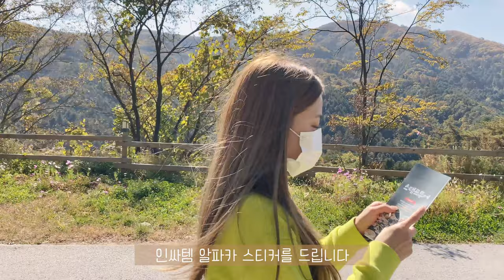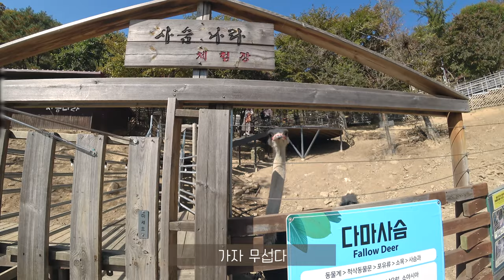신혼여행 vlog _ 양양쏠비치 오션뷰🏖와 알파카월드 투어🦙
강원도로 떠난 신혼여행 2일차 🍯

오션뷰가 그렇게 좋다던 양양쏠비치의 경치는 정말 최고였고
(소노호텔로 이름 변경됨)
평소 동물이란 동물은 다 좋아하는 저에게
한번도 보지못했던 알파카를 볼수있는 알파카월드는
너무나 행복한 파라다이스였답니다

알파카월드 투어를 담은 이번 영상도 재밋게 봐주세요💓

이번 영상이 재미있으셨다면
좋아요💓와 구독👍🏻 부탁드릴게요